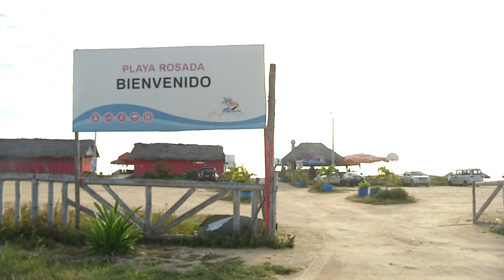Conociendo Spondylus | Aventura Ecuador TC